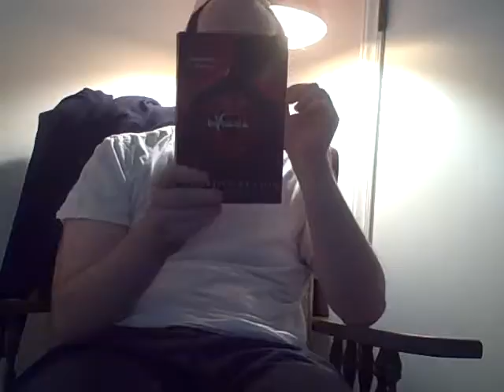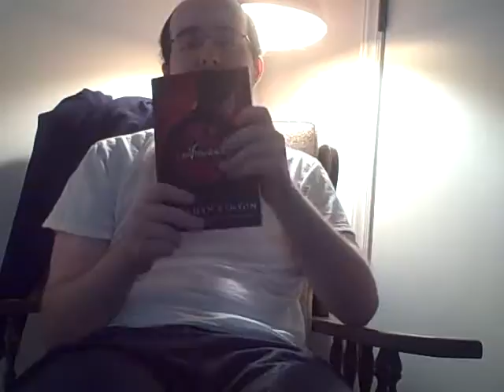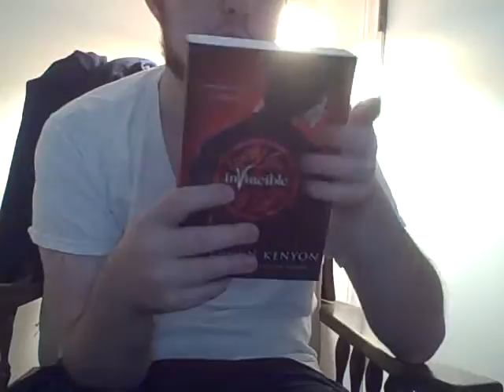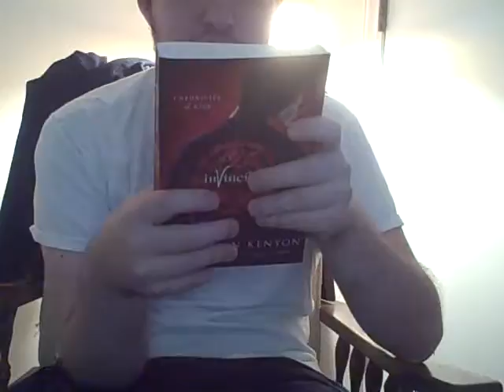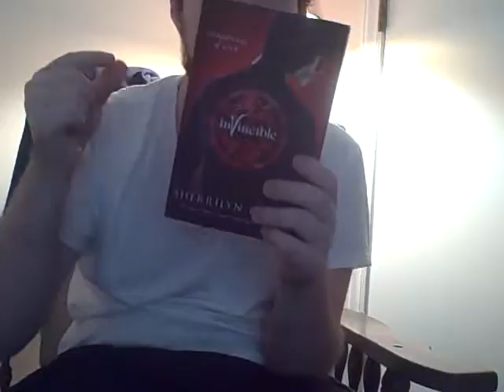Recommendation of Invincible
Live in, let live.
--Charles